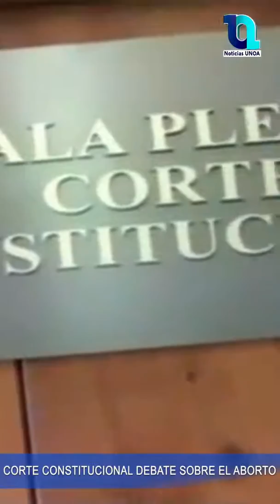NOTICIAS MÁS IMPORTANTES DEL LUNES 2 DE MARZO EN EL EJE CAFETERO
1. CAPTURADOS ROBANDO BANCO EN SALENTO
2. CABECILLA DEL ELN CAPTURADO EN ANSERMA
3. DESARTICULAN BANDA DE MICROTRÁFICO EN PEREIRA
4. CORTE DEBATE HOY SOBRE EL ABORTO
5. PRIMERA BAJA DE LA SELECCIÓN COLOMBIA